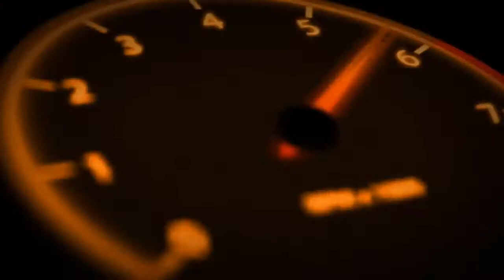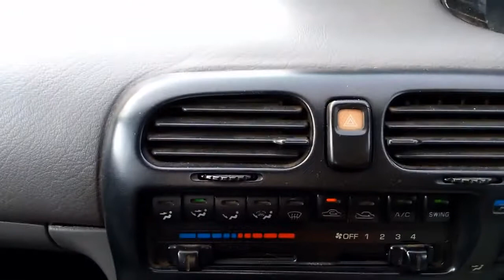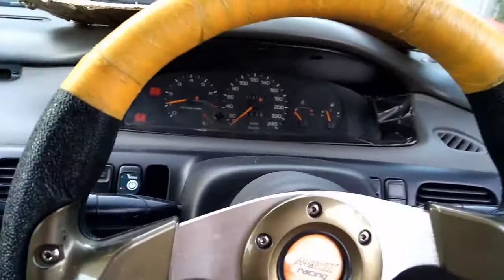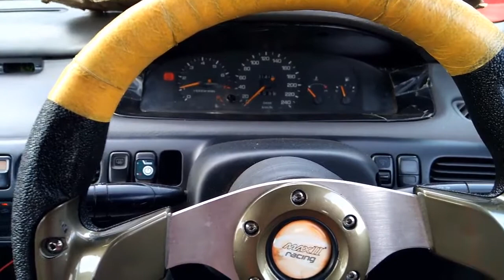(ขายแล้ว) mazda 626 cronos | น้ำยาเคลือบแก้ว | สอนเคลือบแก้ว | ขายแฟรนไชส์ 【 Ucarwash TV 】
Coating Coverage :
-Wheels Coating
-Sunroof Coating

น้ำยาเคลือบแก้ว , เคลือบแก้ว , สอนเคลือบแก้ว , เคลือบเซรามิก , เคลือบเซรามิค , ceramic9H , Ceramic Coating , glass coating , crystal coating , ขัดสี , ขัดไฟหน้า , ไฟหน้า , สอนนำเข้าสินค้า , คาร์แคร์ , carcare